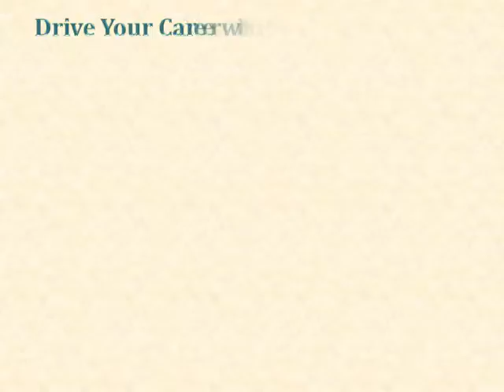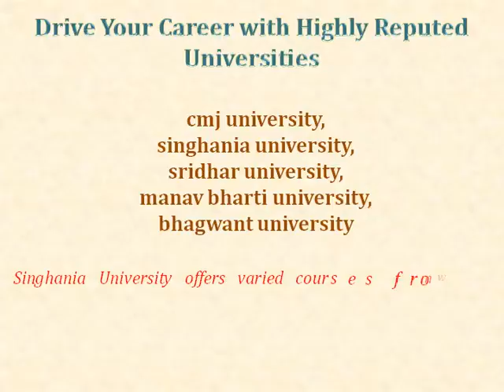Drive Your Career with Highly Reputed Universities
Singhania University offers varied courses from which the students can choose from. They take immense pleasure and go to great lengths in shaping up the future and the career of their student. All information about the Singhania University, Rajasthan, India, can be found in their website.